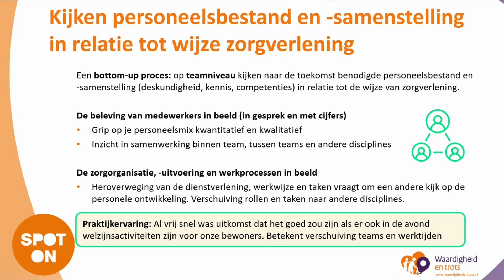3. Personeelsbestand in relatie tot de wijze van zorgverlening | Strategische personeelsplanning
Dan kijken we naar de personele bezetting en hoe die zich verhoudt tot de taken die er liggen. Welke collega’s, en hoeveel leerlingen hebben we op de afdeling, wat zien we gebeuren en herkennen we ons in die cijfers? Maar ook: hoe gaan we elkaar om, spreken we elkaar aan, is er genoeg samenwerking tussen afdelingen en disciplines? Je ziet dat als mensen met elkaar in gesprek gaan er mogelijkheden worden gevonden om de zorgzwaarte aan te pakken. Samen is toch sterker.

Ook kijken we in deze stap naar de werkprocessen. Zijn er veel grote contracten en alleen maar kleine diensten? Dan wordt het moeilijk om op alle momenten van de dag een goede bezetting te hebben. Ook hier blijkt uit een praktijkvoorbeeld dat meepraten over een oplossing zorgt voor goede ideeën en draagvlak.